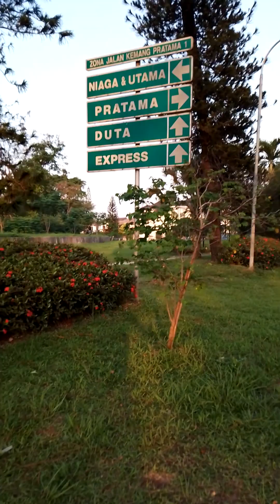Kali ciliwung kemang pratama Bekasi